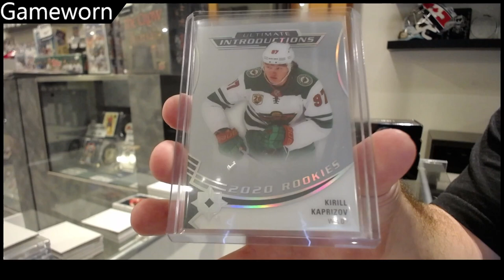Gameworn''s 2022 CNC Infinity Series Hockey Box Break